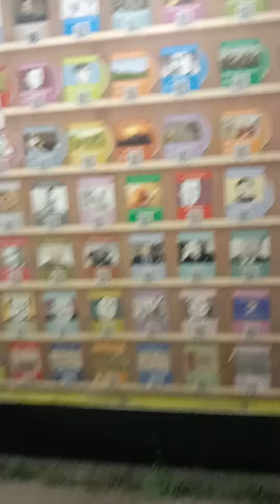Автобус аялдамасы Остановка автобусная Bus stop in Astana Nur-Sultan city